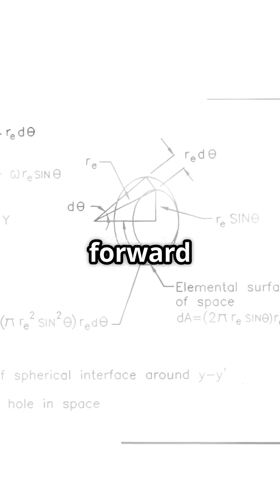Einstein vs Bohr: Quantum Showdown!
Dive into the epic battle of minds in "Einstein vs Bohr: Quantum Showdown!" This captivating video explores the groundbreaking debates between two of the most influential physicists of the 20th century-Albert Einstein and Niels Bohr. Discover their starkly different views on quantum mechanics and the nature of reality as we unravel their iconic arguments that shaped modern science. With stunning visuals and engaging storytelling, we bring their intellectual rivalry to life